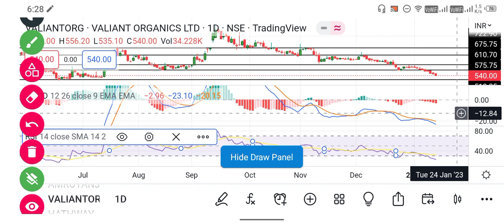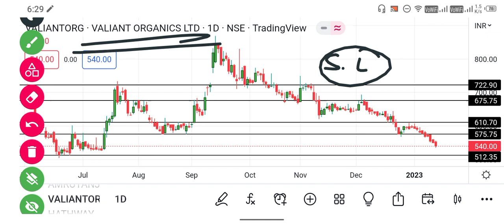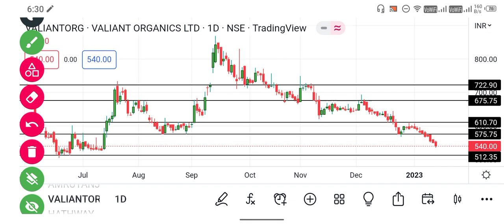Valiant Organics share latest news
valiant organics share, valiant organics share news, valiant organics share analysis, valiant organics share latest news, valiant organics share today
valiant organics stock analysis, valiant organics stocks